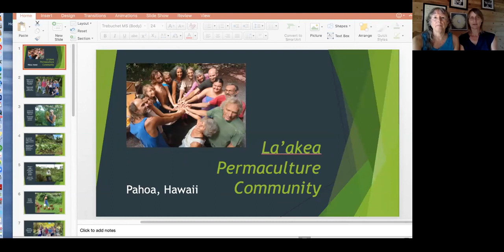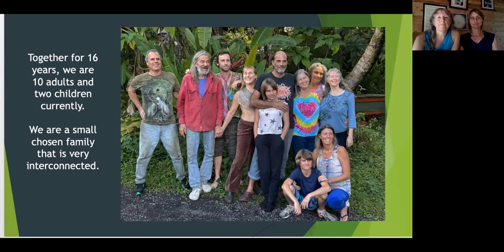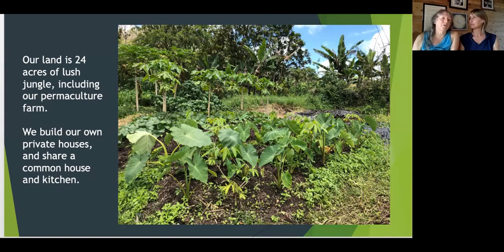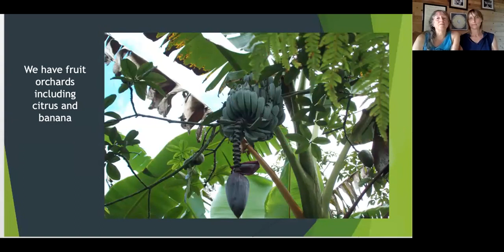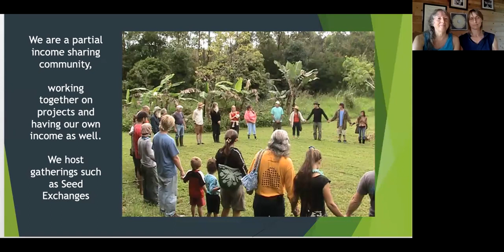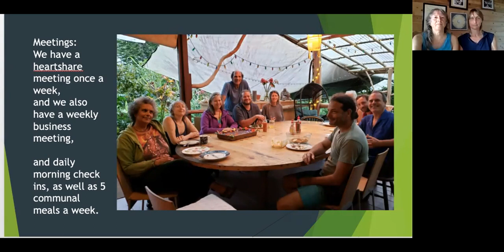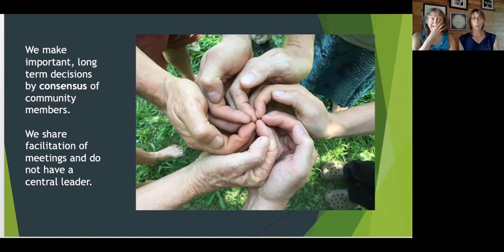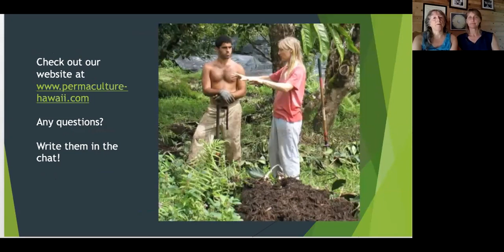Introduction to La'akea slideshow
La'akea Intentional community is a small family of friends doing organic permaculture on our 24 acres of rainforest on the Big Island of Hawaii.  We value emotional intelligence, communication skills, low impact living, and openness to alternative lifestyles.  Take a tour with our members Tracy and Amara! This was part of an Virtual Tour of Intentional Communities hosted through the Foundation for Intentional Community, in June of 2021.